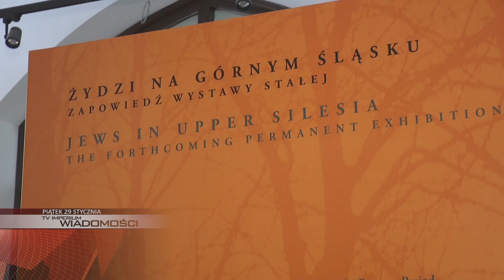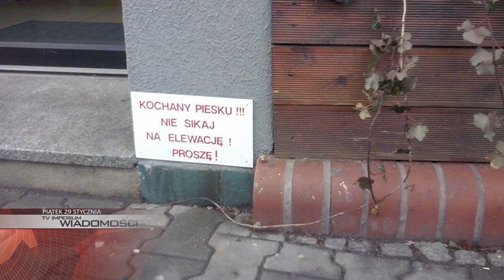PIĄTEK: dzień otwarty nowego oddziału Muzeum, o Kresach w Gliwicach i Teatr Remont